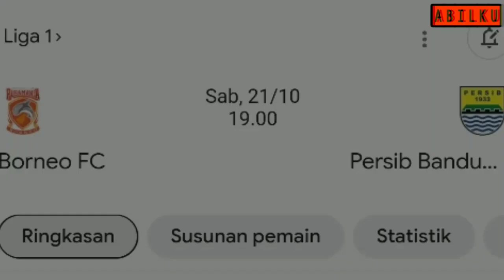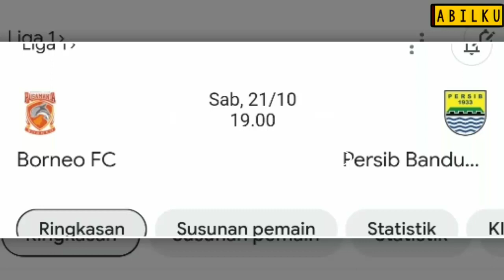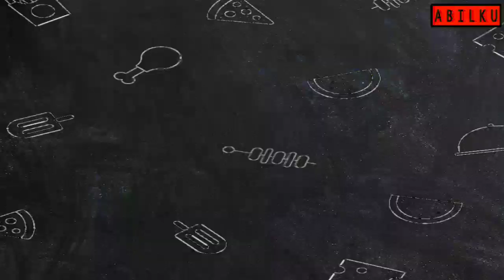LINE UP PERSIB BANDUNG VS BORNEO FC - JADWAL PERSIB VS BORNEO - PERSIB VS BORNEO - PERSIB - LIGA 1